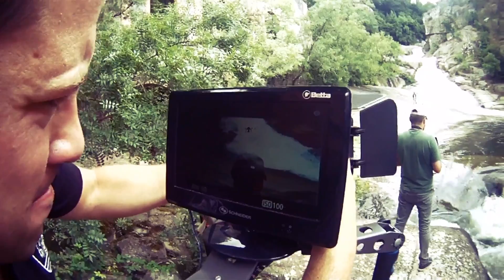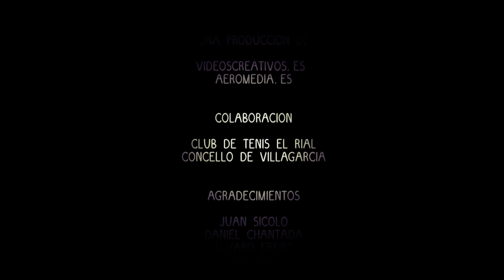MakingOff Guitarra y Candela EduRuiz